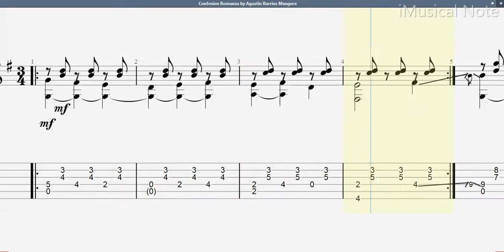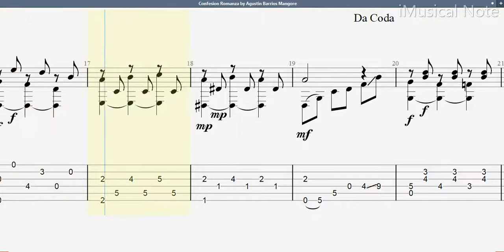Guitar TAB - Agustin Barrios Mangore : Confesion Romanza (1885-1944) Tutorial Sheet Lesson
Barrios’s compositions can be divided into three basic categories: folkloric, imitative and religious. Barrios paid tribute to the music and people of his native land by composing pieces modeled after folk songs from South America and Central America. Imitating the compositional style and techniques of the Baroque and Romantic periods was another side to his craftsmanship.